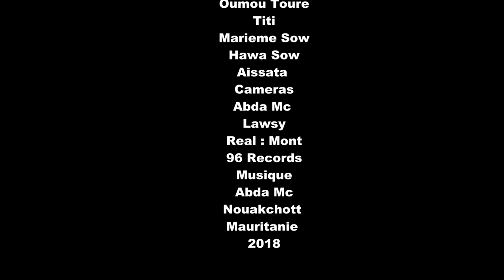96 records presente welbe Korka 2018 EP 2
Welbe korka rim